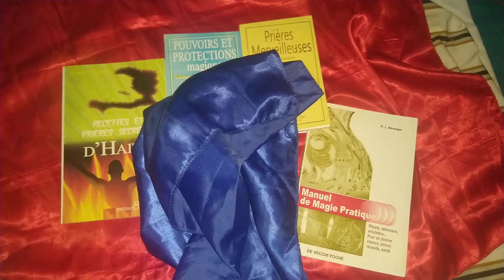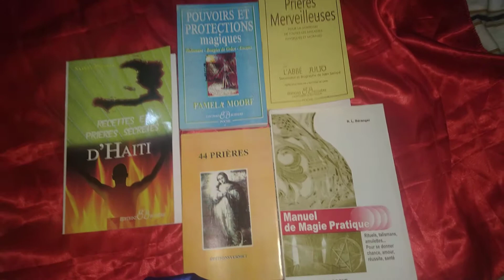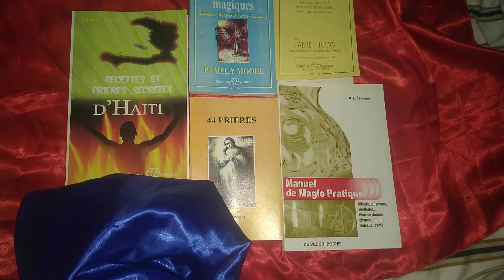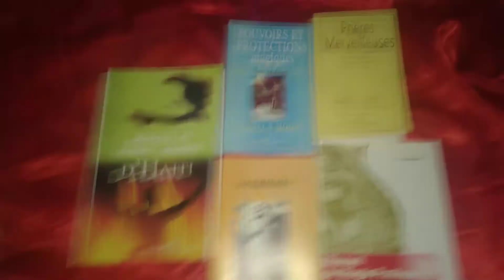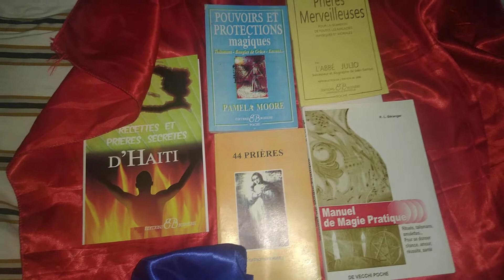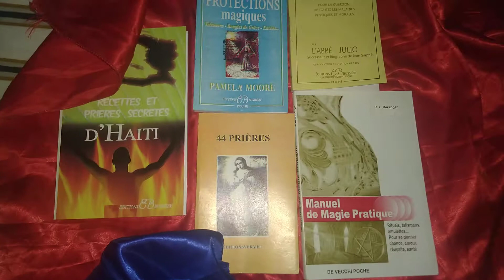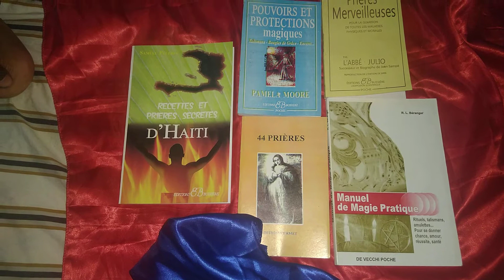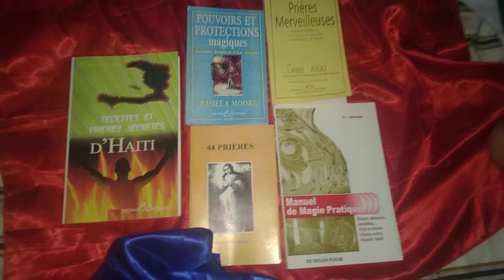pigwo fason ou kab pran yon fanm kap manje lajaw